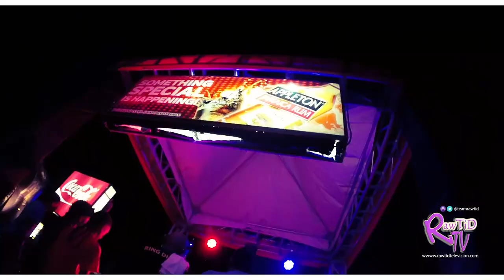Kurt Riley TPA Ep 9. | HARD WINE 2014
Kurt Riley | ThePartyAnimal | Episode ft:
Highlights From "HARD WINE" in Kingston, Jamaica
Camera: @camillerawtid x @dirawtidyute
Edit: @d.r.y